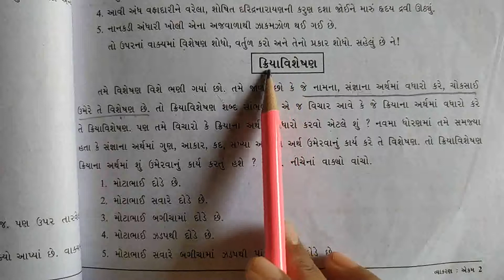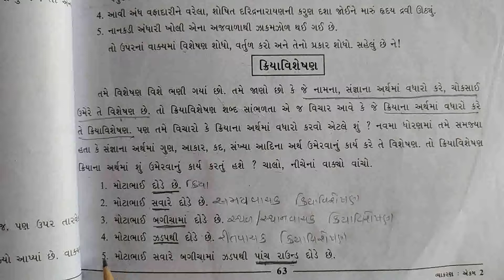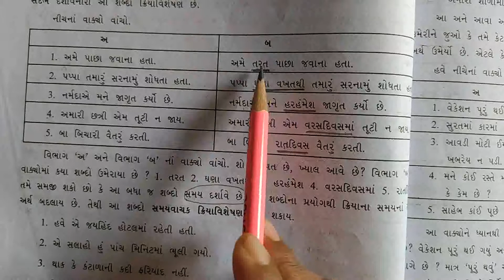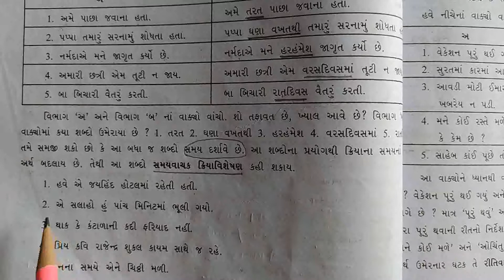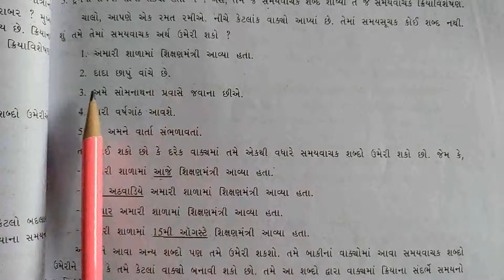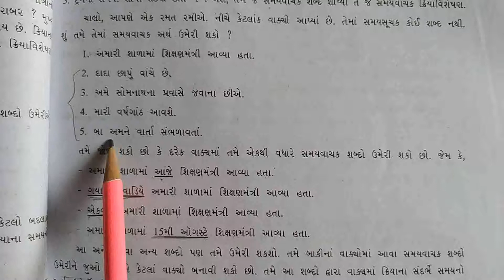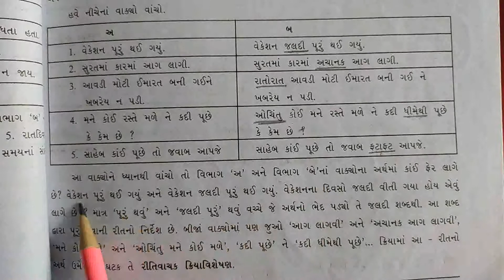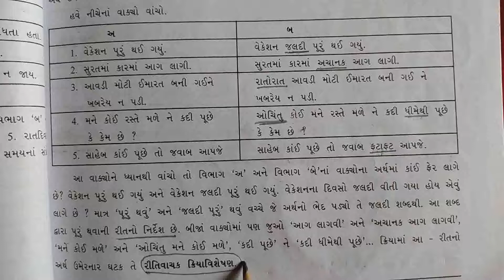Std-10 guj.med sub-Gujarati વ્યાકરણ:એકમ-2 ક્રિયાવિશેષણ (part-1) by Virangini ma'am